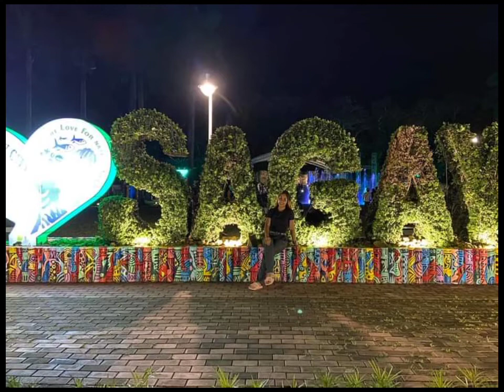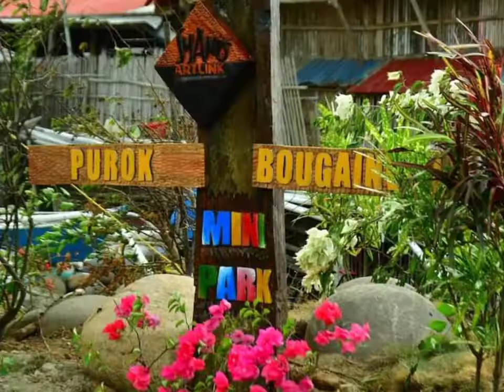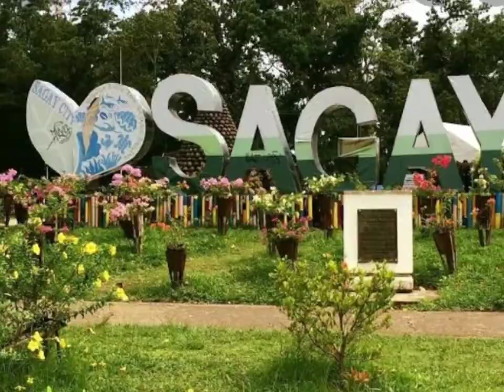SAGAY CITY MADE HISTORY